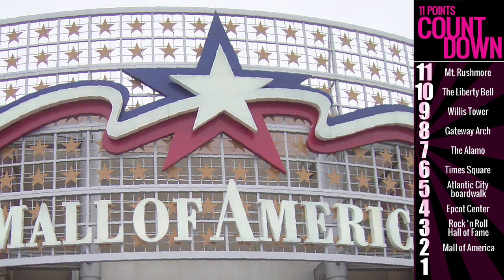Colin Marshall - 11 Most Overrated US Landmarks - 11 Points Countdown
Sam Greenspan from 11 Points is once again joined by "Notebook on Cities & Culture" podcast host Colin Marshall to count down the results of readers' poll on the 11 Most Overrated US Landmarks.

and see the full results of this poll